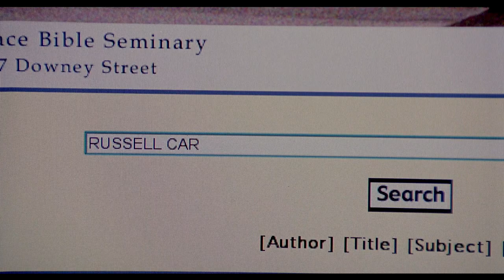Time Changer | Trailer | Rich Christiano | Gavin MacLeod | Hal Linden | Jennifer O'Neill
The year is 1890 and Bible Professor Russell Carlisle (D. David Morin) has written a new manuscript entitled "The Changing Times" . His book is about to receive an unanimous endorsement from the board members at Grace Bible Seminary when, surprisingly, Professor Carlisle's friend and colleague, Dr. Norris Anderson (Gavin MacLeod), dissents raising an objection. Dr. Anderson believes what Carlisle has written could greatly affect future generations. Using a secret time machine, Anderson sends Carlisle over 100 years into the future, offering him a glimpse of where his beliefs will lead.

Director: Rich Christiano
Starring: Gavin MacLeod, Hal Linden, Jennifer O'Neill, Paul Rodriguez, D. David Morin